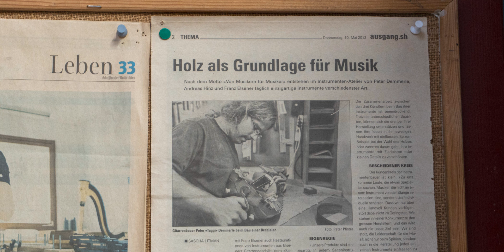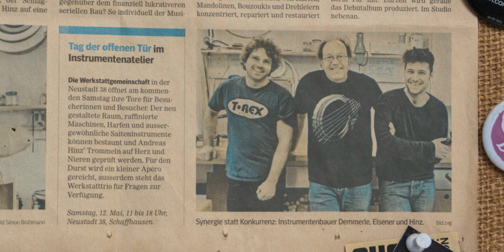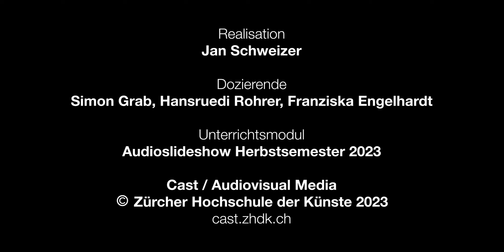Bis ich umfalle | Vom Studienabbruch zur Gitarrenwerkstatt